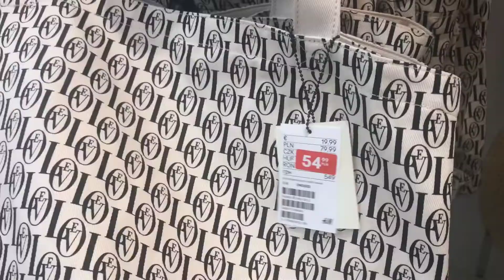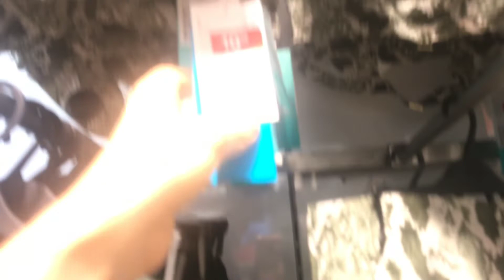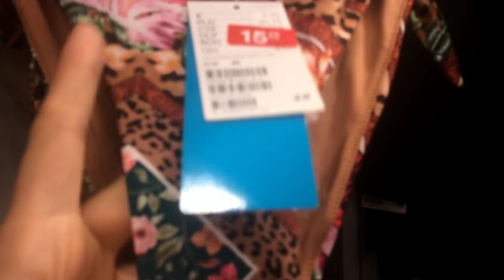WYBIERAM DLA WAS IDEALNE BIKINI W SIECIÓWCE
💫Szukacie idealnego bikini w niskiej cenie🤔👙 ?

Jeśli, tak to zapraszam do oglądania.😇